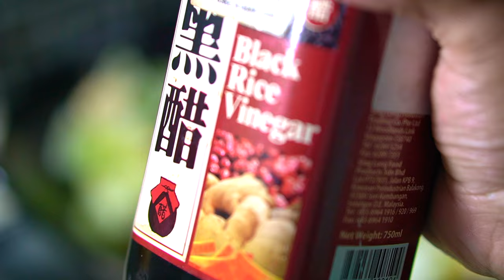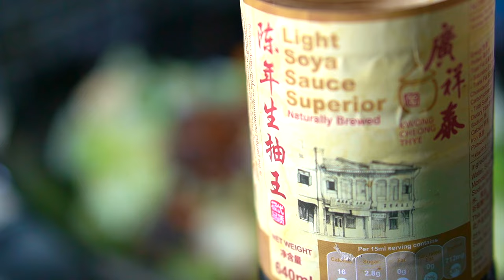Chinese Mixed Vegetable Stir-Fry with Wood Ear Mushroom/Black Fungus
How to make Chinese style Mixed Veg Stir-fry with Black Fungus(Wood Ear Mushroom)
Known for its jelly-like consistency and distinct chewiness, black fungus is a popular culinary ingredient across a range of Asian dishes.
IF USING DRIED BLACK FUNGUS it needs to be reconstituted in warm water for at least 1 hour.
While soaking, the mushrooms expand 3–4 times in size. Keep this in mind when you’re cooking, as small amounts can go a long way.
New research shows that wood ear fungus offers many benefits, such as protecting the liver, lowering cholesterol, and promoting gut health. It is also high in fiber and antioxidants. Wood ear mushroom has long been used in traditional Chinese medicine.
It is widely loved because of its crunchy but soft texture. Great to add texture to stir-fried dishes.